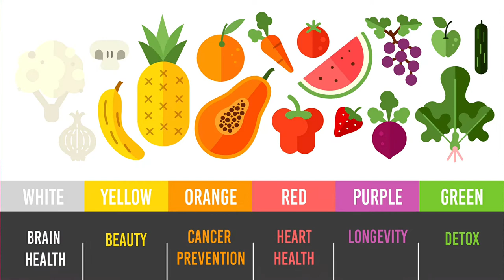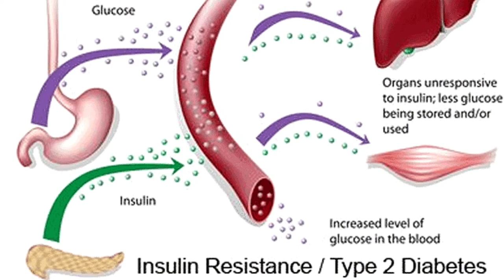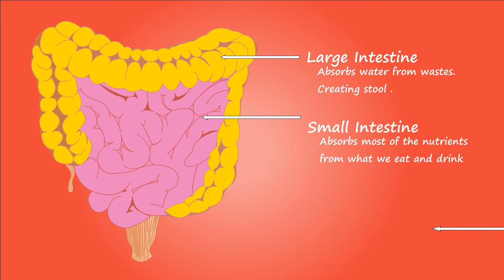The Perfect 6 Herbs For Fat-Burning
The information on this YouTube Channel is not intended to be a substitute for professional medical advice, diagnosis or treatment. All content including text, graphic, images or information are only for general medical information purpose only.
This channel makes no representation or assumes no responsibility for the accuracy of information.
you are encouraged to confirm any information obtained from this channel with other resources and review all information regarding any medical condition or treatment with your physician.